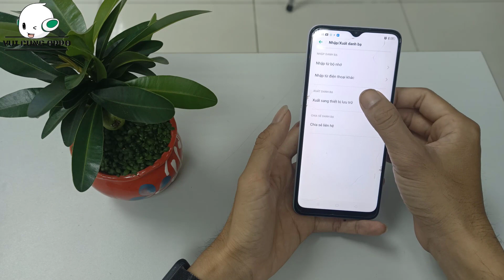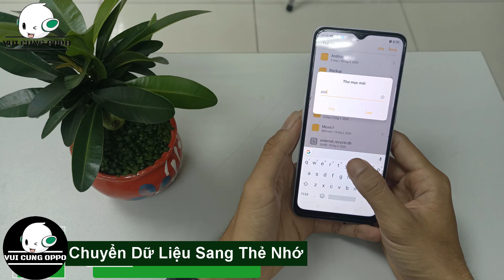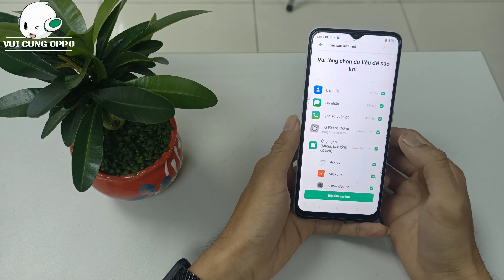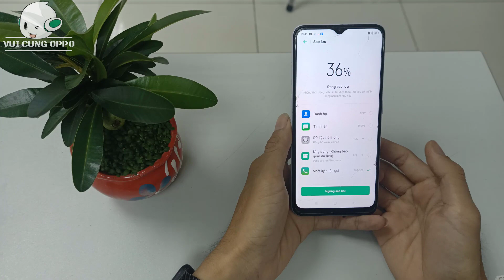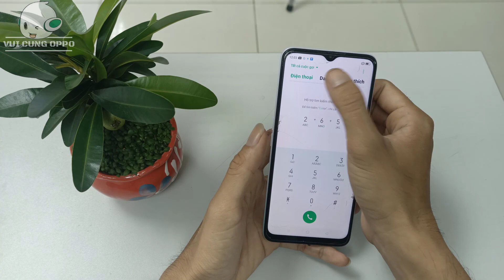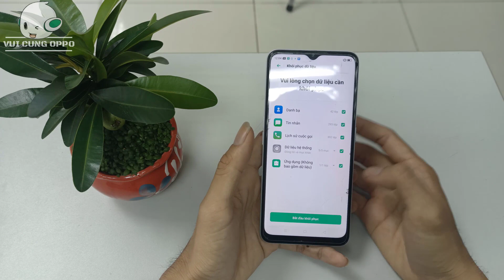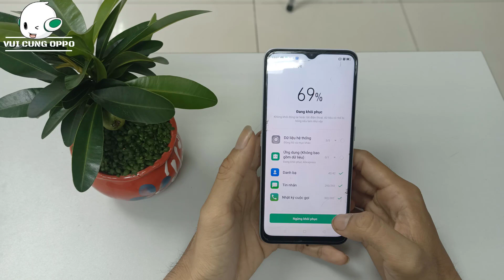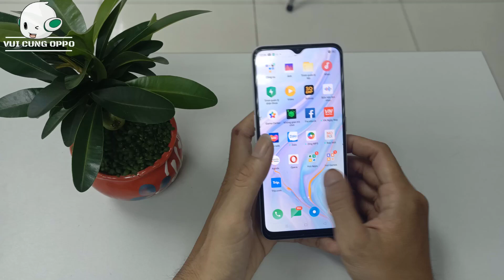Cách chuyển dữ liệu sang thẻ nhớ | Transfer data to a memory card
👉 Các tính năng căn bản đơn giản, mà đôi khi chúng ta không để ý. rất nhiều tiện ích cho bạn khi sử dụng. Hãy xem clip để cùng nhau trải nghiệm các chức năng căn bản thú vị.